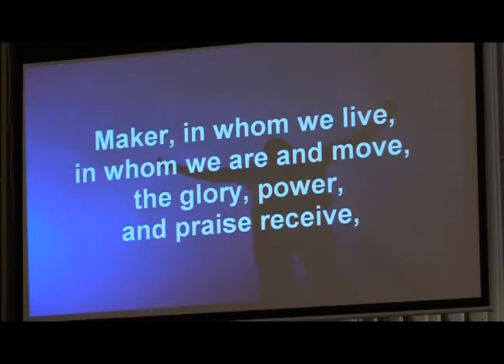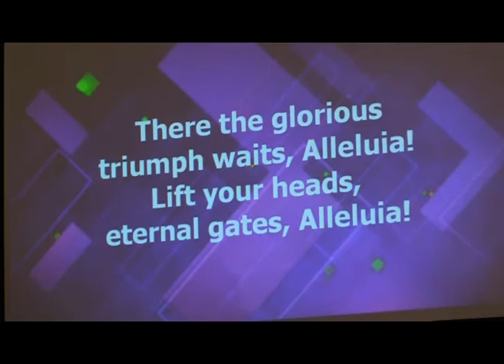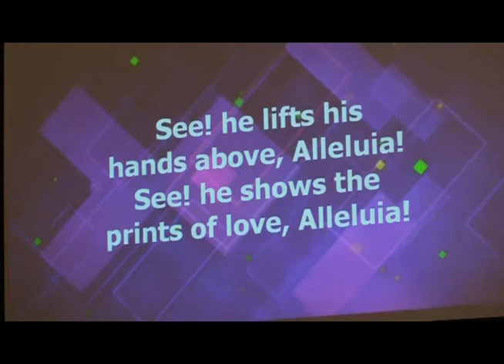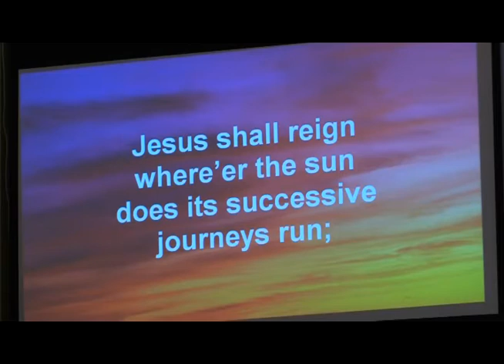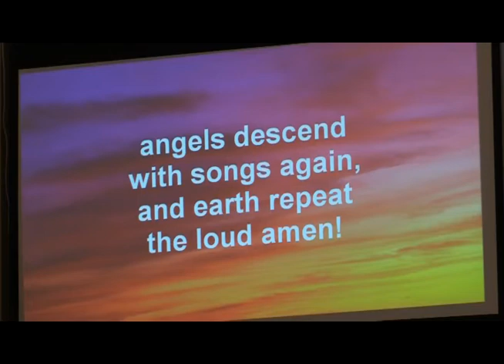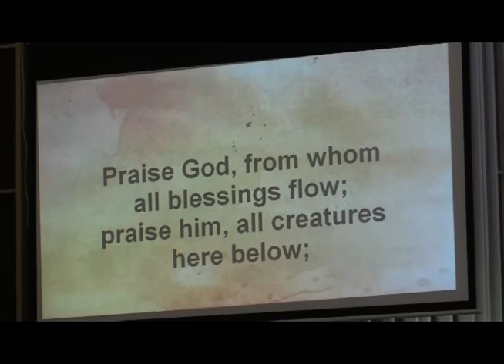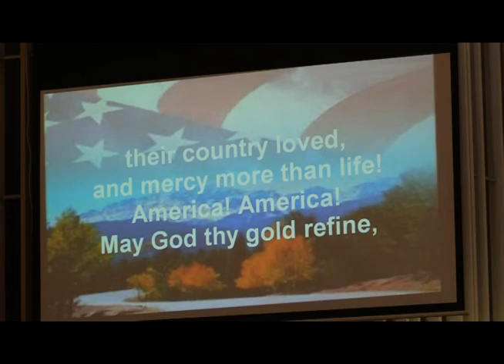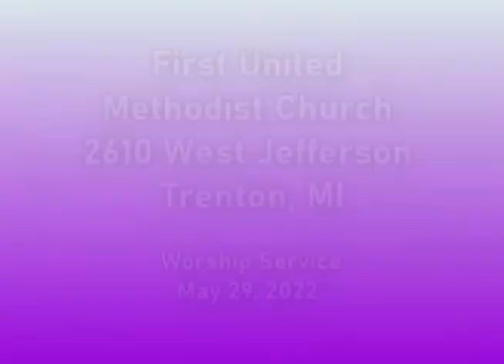First UMC Trenton Michigan Worship Service May 29, 2022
We are glad you're here! The First United Methodist Church of Trenton Michigan welcomes you to worship today! This service was recorded on May 29, 2022. We are located at 2610 West Jefferson in Trenton, Michigan.